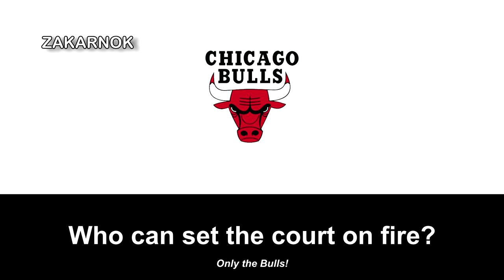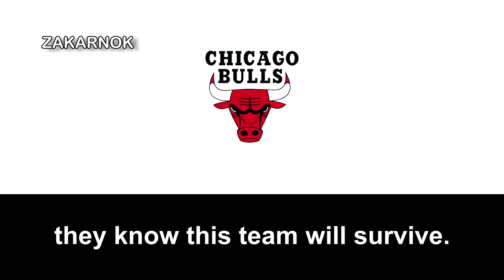Himno del Chicago Bulls (Anthem of Chicago Bulls)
Los Chicago Bulls (en idioma español: Toros de Chicago) son un equipo profesional de baloncesto de los Estados Unidos con sede en Chicago, Illinois. Compiten en la División Central de la Conferencia Este de la National Basketball Association (NBA) y disputan sus partidos como locales en el United Center.

Fundado en 1966. Es el tercer equipo profesional con sede en esta ciudad tras Chicago Packers/Zephyrs y Chicago Stags, equipo que participó en los años 1940 en la BAA, antigua denominación de la liga profesional norteamericana de baloncesto.

Su jugador más emblemático ha sido Michael Jordan, considerado por muchos el mejor jugador de baloncesto de la historia.